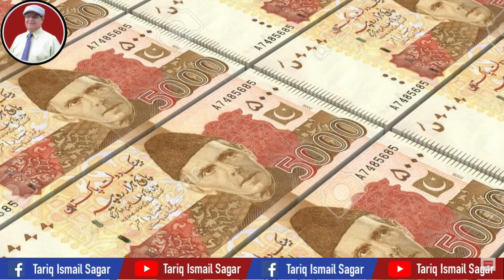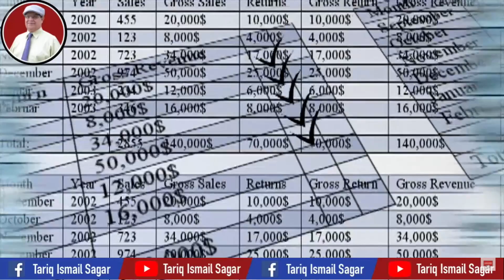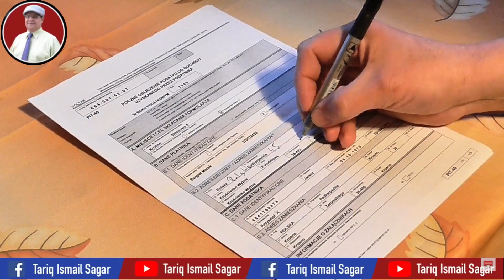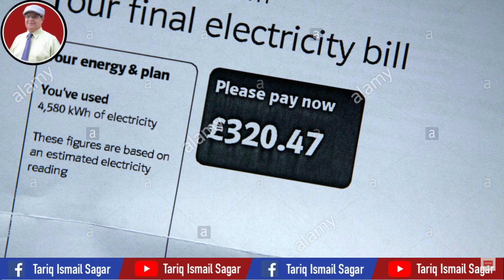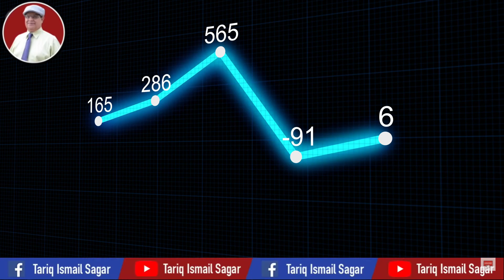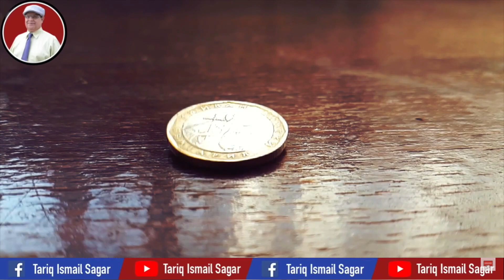How Can It Be Possible? - Tariq Ismail Sagar [January2021]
دس روپے کلو والی سبزی سو روپے کلو کیسے ہوتی ہے۔بالوں اورقیمتوں میں ہوشربا اضافہ کیسے ہوتاہے

How Can It Be Possible?